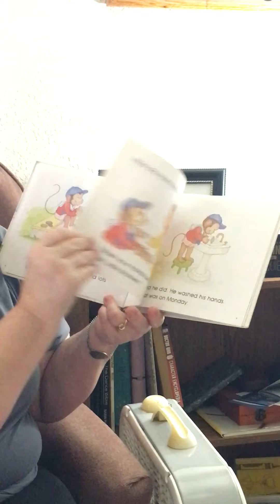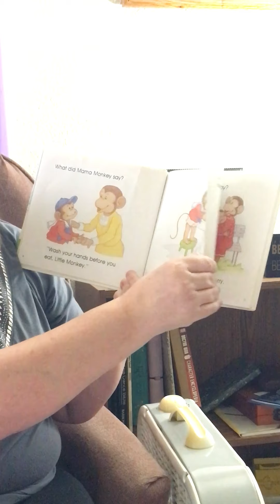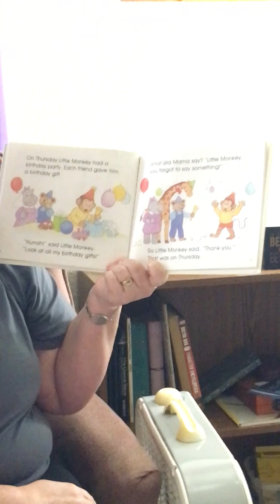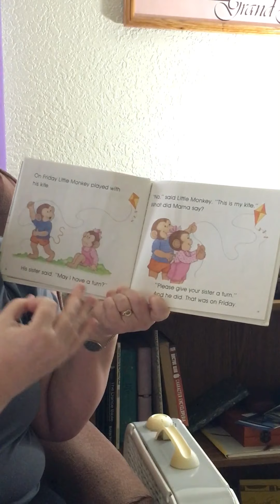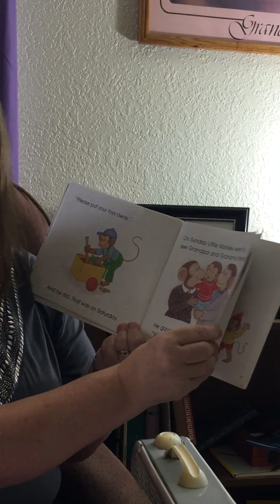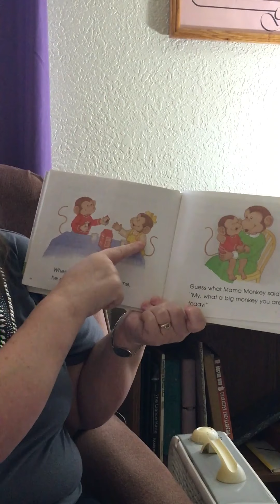What Do You Say When a Monkey Acts This Way?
We all have days when we do really well remembering all there is to remember. Other times we need reminders. Thankfully Mama Monkey 🐒 is ready to gently remind Little Monkey🐵 when he needs it!

What Do You Say When a Monkey Acts This Way? Is by Jane Belk Moncure and illustrated by Terri Super. It is part of  the Magic Castle Readers art and published by The Child’s World, Inc. in 1988. ISBN: 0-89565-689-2